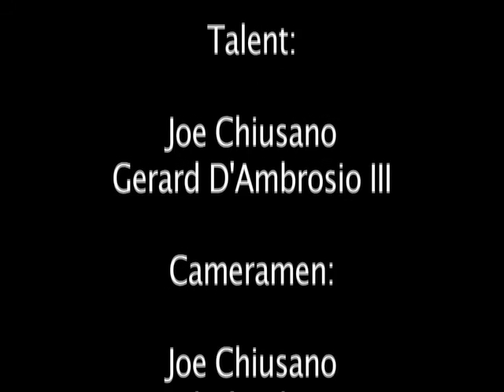Race Training Montage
Gerard D'Ambrosio III and Joe Chiusano.